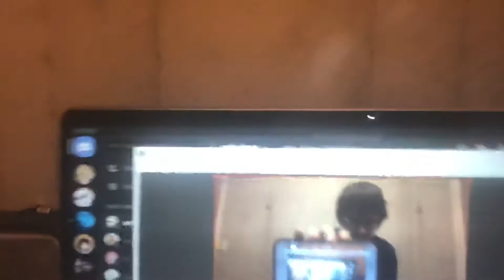Behind-the-Scenes: Public Speaking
So, I decided to make a little behind-the-scenes video to be able to explain why you guys saw the speech I had to give out and what I did in order to make it happen. Hope you guys enjoy, and the continuation of my school projects will continue to come out tomorrow, look out for more content! ^^